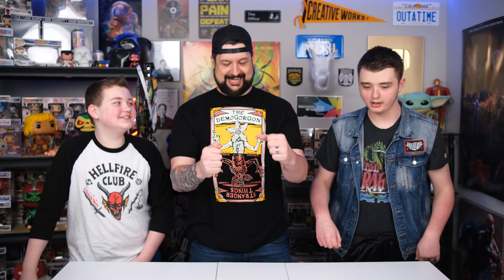Questions from the Upside Down: Deez Quizzes!!! Uploads of Fun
Hey Goonie Gang! Today we introduce, DEEZ QUIZZES!!! I couldn't think of a better subject than our favorite TV show Stranger Things! Just be careful because you don't wanna get a question wrong because you might end up in the upside down!!!

Uploads of Fun is our family YouTube channel. The Uploads of Fun family include Josh, Rachel, Jackson, and Calvin. Our goal is to make an off-beat brand of family comedy! Our funny, offbeat, mostly clean content will bring and smile to your face and put joy in your heart. You can guarantee it will be fun if uploaded on this channel. Always remember “Fun is a language that we all speak. PEACE!!!